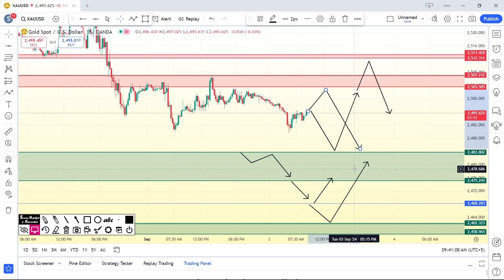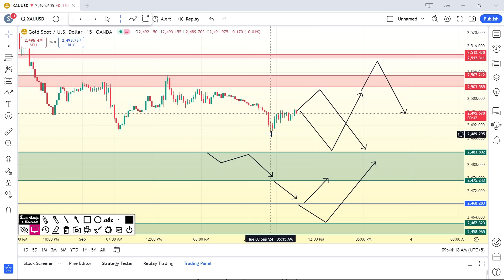XAUUSD ANALYSIS TODAY/XAUUSD DAILY FORECAST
Welcome to our Xauusdanalysistoday ! In this video we provide a xauusdforecasttoday , GOLD against the US dollar offering insights into short-term price movements and potential trading opportunities. Stay updated with our daily forecasts to make informed decisions in the fast-paced forexmarket.

daily Gold (XAUUSD) Analysis and other pairs we Analyze the market of Gold analysis daily XAUUSD forecast daily XAUUSDweeklyAnalysis you may check out the daily Gold ( XAUUSD) Forecast Weekly gold ( XAUUSD) Analysis per better result and also check the result we already upload in reels

Skills Of Trade Official
XAUUSD analysis
XAUUSD forecast
Gold today analysis
Gold forecast
Gold today forecast
Gold forecast today Hindi
Gold analysis
Forex analysis
News trading
XAUUSD News Trading
Gold News Trading
XAUUSD live
Simple technical analysis
Technical analysis
Daily Market Analysis
Xauusd live Analysis